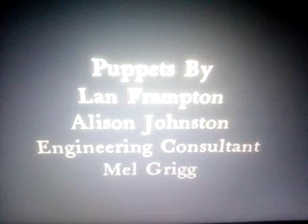Sabrina Online Show Animation Episode 224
Ep 224 Swine Trek